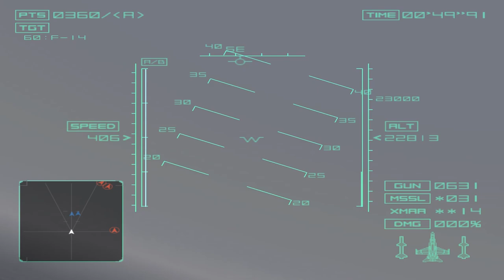Ace Combat 04 Shattered Skies playthrough PS2 game - P11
Escort fighter